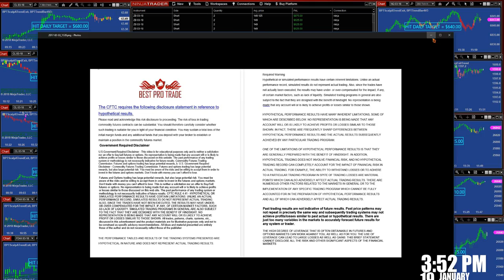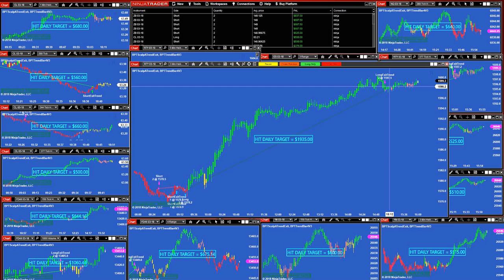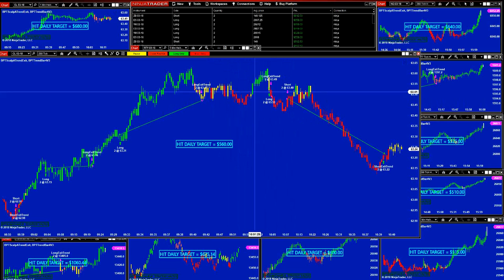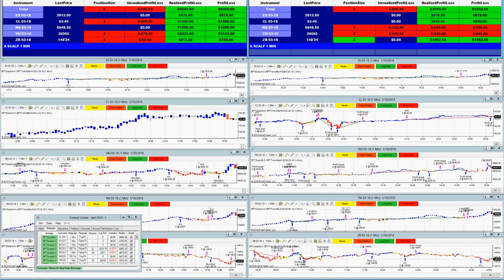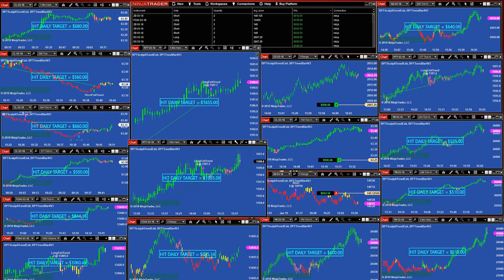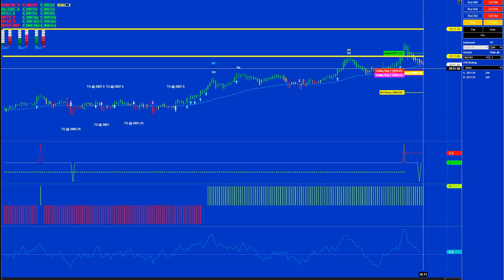12Tradepro | Automated Trading, Day Trading, Ninjatrader Strategy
12Tradepro | Automated Trading, Day Trading, Algo Trading, Ninjatrader

Risk Disclosure

BEST PRO TRADE

#(BPT)Best Pro Trade

12TradePro.Com - Trading

Best Pro Trade; auto trade software with market insight

Auto trade software helps to mitigate the human factor in trading. Human limitations are crucial for determining the success of traders. Many traders, novices and professionals alike, are overpowered by their emotions when trading. They are afraid to ‘take the leap' or they trade too often, compromising their profits. Many other traders do not want to sit behind the screen all day. However, most will miss opportunities by doing so, as the markets never sleeps.
Auto trade software helps you to overcome these challenges. Best Pro Trade auto trade software helps traders to trade consistently. It helps you to trade 24-hours a day on different markets across the globe, and moves in and out of financial instruments as soon as the price is right. This enables you to trade like a pro: disciplined, consistent, and with a perfect timing.